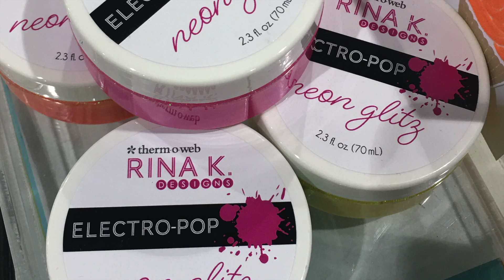NEW Electro-Pop Neon Product Overview with Rina K | Creativation 2020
Rink K shows us her new electro-pop neon flock and enamel transfer sheets, as well as the neon glitter glitz gels live from Creativation 2020.

Arkon Pro Phone Stand